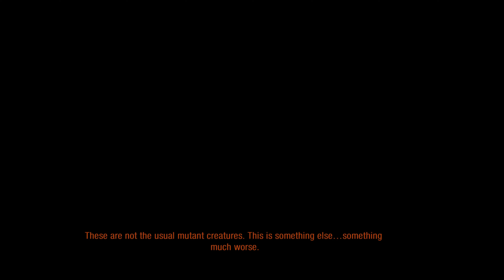Metro 2033 Immersive Playthrough Part 6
Immersive playthrough of metro 2033 on ranger difficulty.

The Metro trilogy is probably my favorite single player experience to date, so this series is very special to me. I plan to upload all 3 games in order, I hope you enjoy!